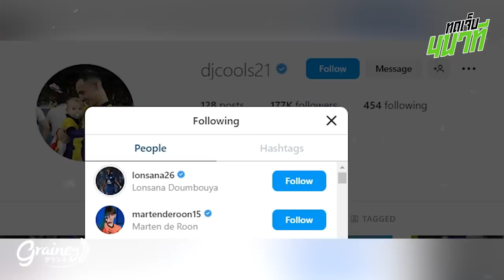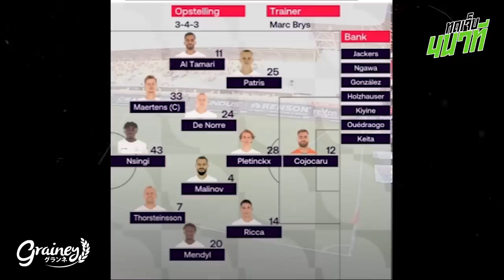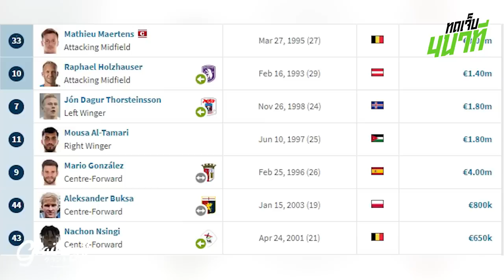ศุภณัฏฐ์ลุ้นไปลูเวิน! บุรีรัมย์จ่อดึงกองหลังดีกรีUCL? | ทดเจ็บ 4 นาที